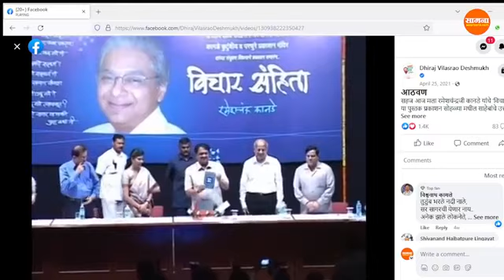Udhav Thackeray On Maharashtra Budget session 2023 Vidhan bhavan🚩 Subscribe